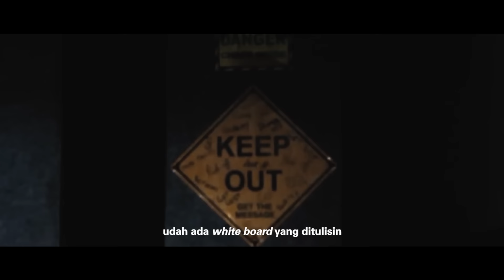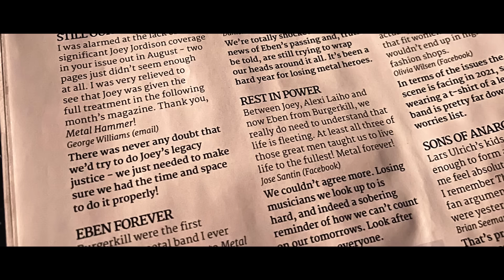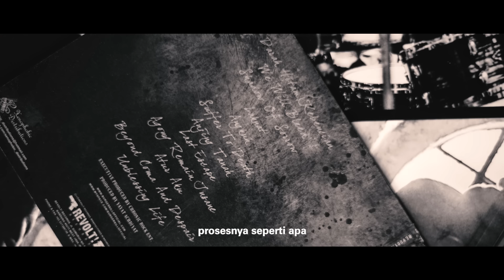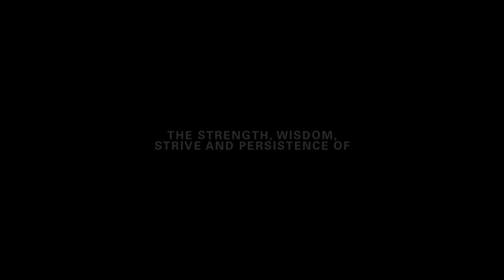Bloods Documentary of Burgerkill eps.3